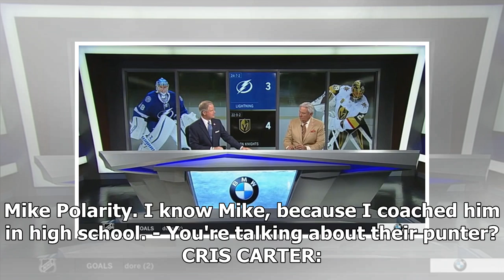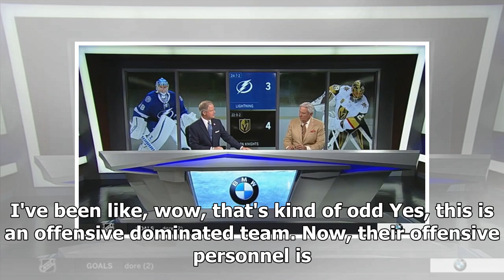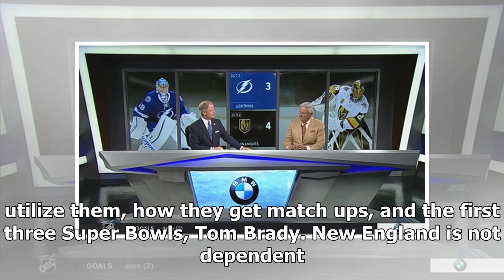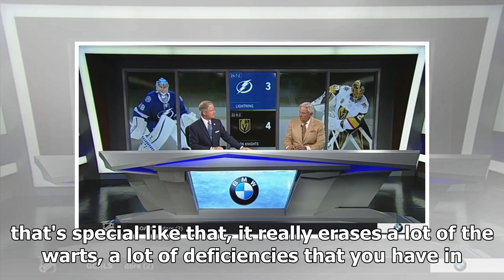Cris Carter explains how this year’s New England Patriots squad is different from those of years pa